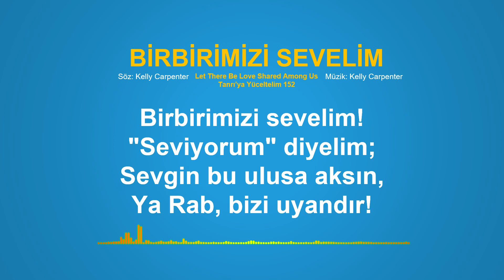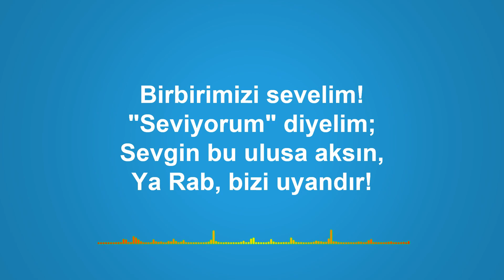BİRBİRİMİZİ SEVELİM (Let There Be Love Shared Among Us)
BİRBİRİMİZİ SEVELİM
Let There Be Love Shared Among Us

Birbirimizi sevelim!
"Seviyorum" diyelim;
Sevgin bu ulusa aksın,
Ya Rab, bizi uyandır!

Bu kardeşlik sevgisini
Öğret bizlere şimdi;
Birbirimizi sevelim,
Sevinelim!

Yedinci Gün Adventistleri, Tevrat, Zebur ve İncil’den oluşan Kutsal Yazılar’a dayanarak, tüm milletlerden ve dillerden insanları İsa Mesih’in bu dünyaya çok yakındaki dönüşüne hazırlanmaya çağıran imanlı topluluğudur.